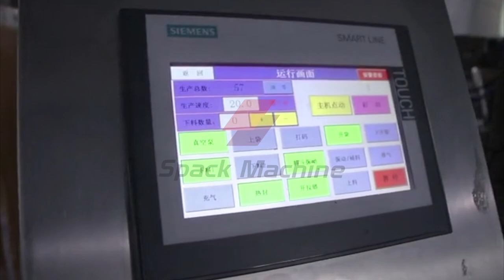Pet food pre-made bags packaging machines, Block bottom bag, stand up pouch with packing machines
Spack Machine is an industry-leading manufacturer of packaging equipment.